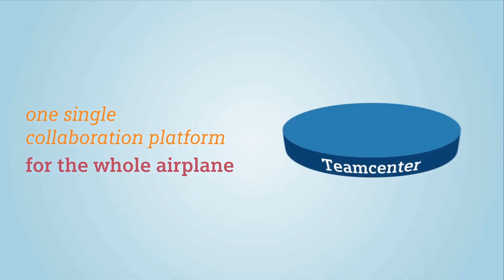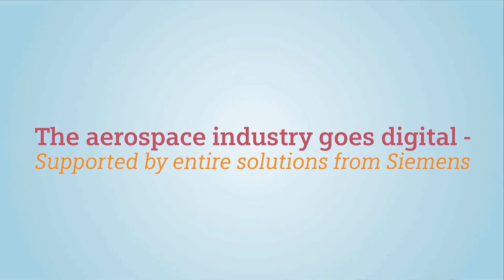Aerospace Defense Composite Design & Manufacturing Process from Siemens Digital Industries Software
Driving the digital enterprise for aerospace composites. Our holistic approach to PLM for composites in aerospace based on the Siemens digital enterprise suite.